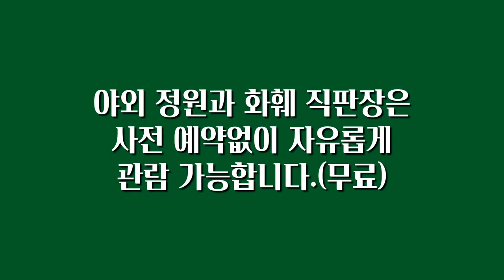호수공원에 꽃시장이 열렸어요!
2022고양국제꽃박람회와 함께 열리는 고양화훼직판장 모습입니다.
고양시 농가가 재배한 꽃을 직접, 저렴하게! 판매합니다.
야외 정원과 화훼 직판장은 예약 없이 자유롭게 관람할 수 있어요.

- 야외 정원 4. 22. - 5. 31. 무료 개방
- 화훼 직판장 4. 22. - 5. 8.

일산호수공원에서 만나요!